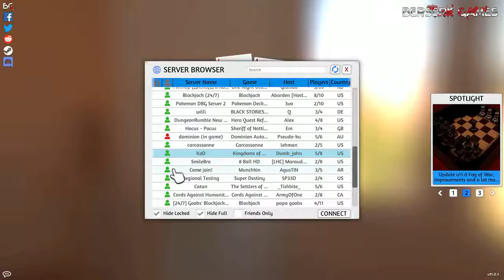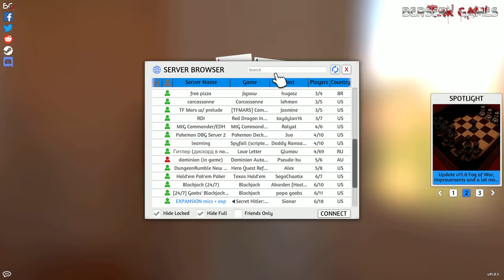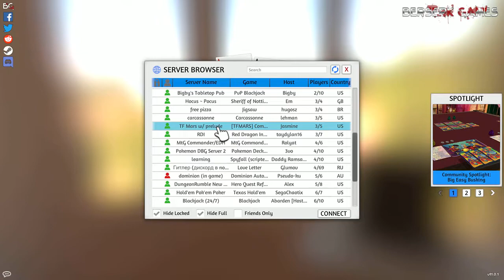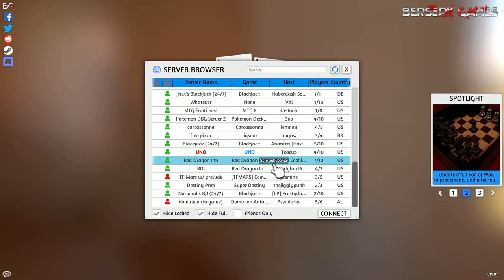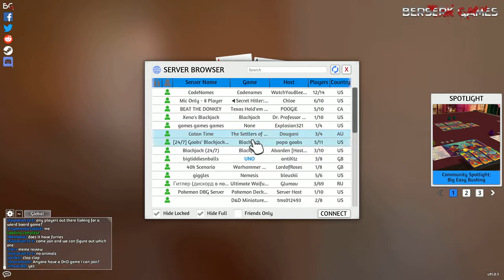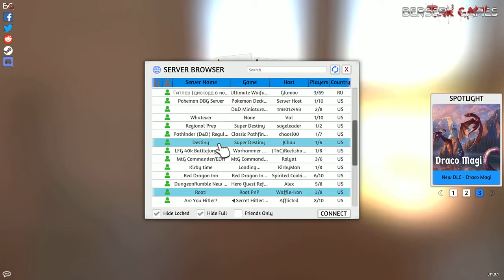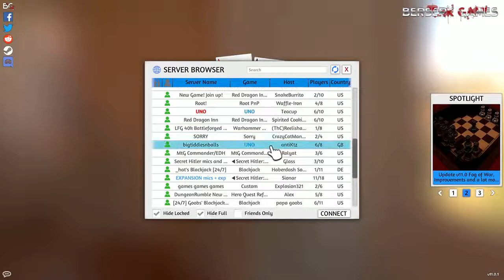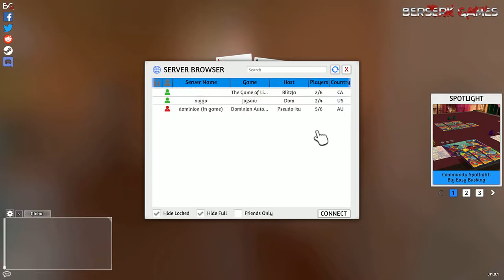snuzisleeps - Stream 647 - Tabletop Simulator